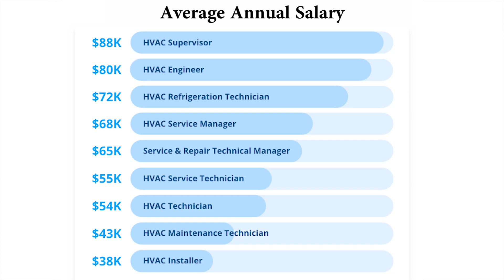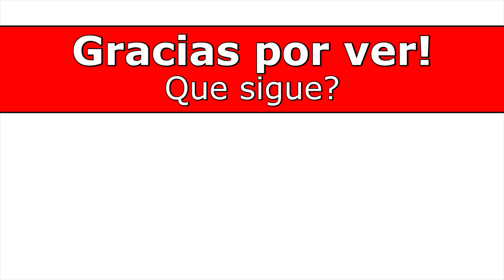Salario inicial y promedio del técnico de HVAC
El salario inicial o salario promedio del técnico de HVAC. En el comercio de HVAC hay una amplia variedad de campos en los que uno puede trabajar, pero en general, el salario inicial para la mayoría de los técnicos principiantes estará entre 10 y 18 dólares por hora. Depende de dónde vive la persona y qué compañía lo contrata. Después de eso, el aumento en el pago a lo largo del tiempo dependerá de la experiencia y el nivel de habilidad del individuo en HVAC y otras áreas. Para muchos técnicos residenciales, $40/hora es el pico que alcanzarán a lo largo de su carrera. Los técnicos que trabajan en el campo comercial o industrial pueden llegar a números aún más altos, como $80/hora o incluso $100/hora. Una vez más, también depende del campo de HVAC en el que se encuentre (las habilidades especializadas pagan más) y quién es su empleador, además de otros factores como la ubicación y la educación. Así que ese es el resumen del video. Para obtener más información y detalles, mira el video y visita la sección de comentarios! :)